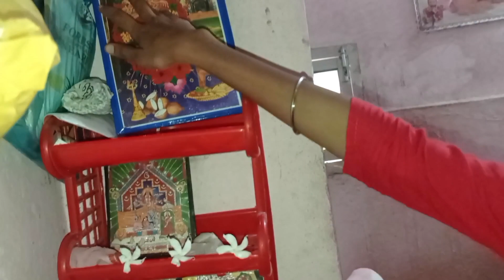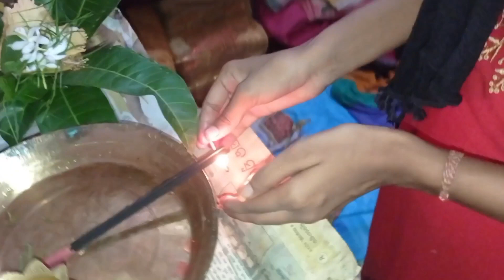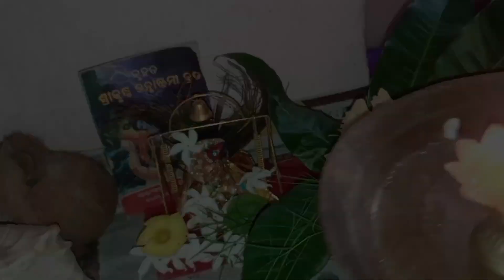ଆମ ଘରର କୁନି ଶ୍ରୀକୃଷ୍ଣ //vlog //supportmychannel //subscribetomychannel //@vlogwithsubhalaxmi